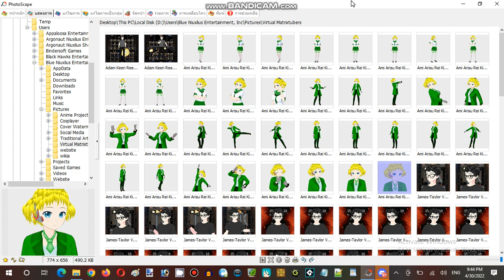Saturday Anime Night Time Streaming at Hunter's Server Establishment 12 Part 16